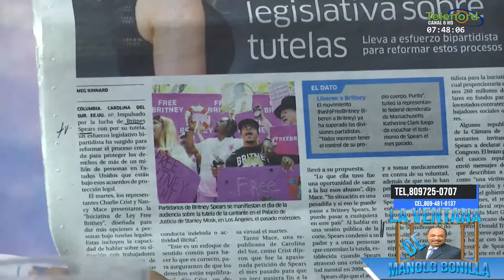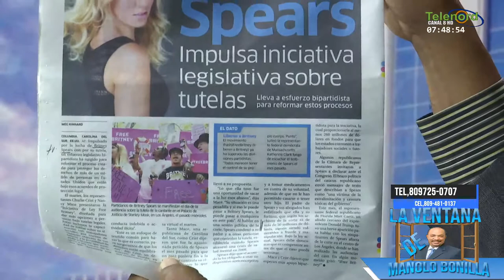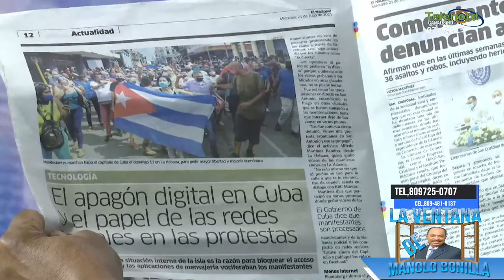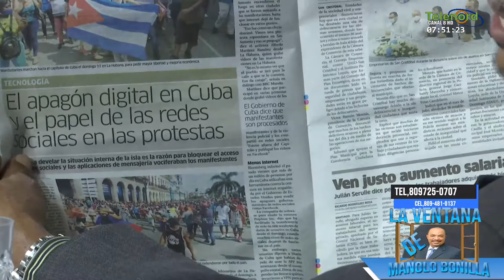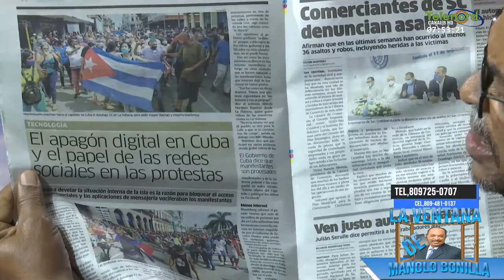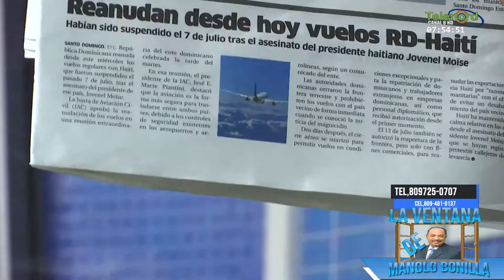Protestas en Cuba aunque tienen sus razones son organizadas por países enemigos según Manolo Bonilla